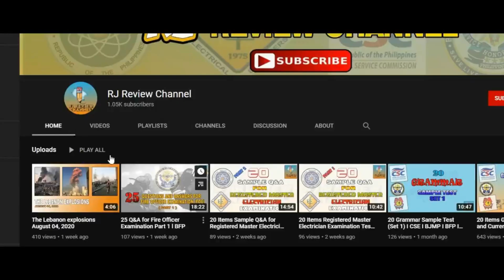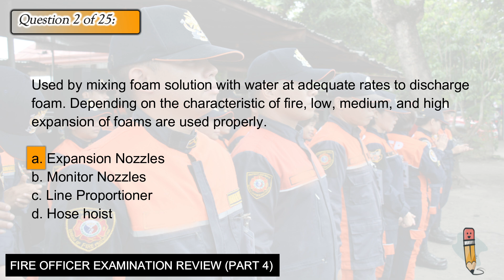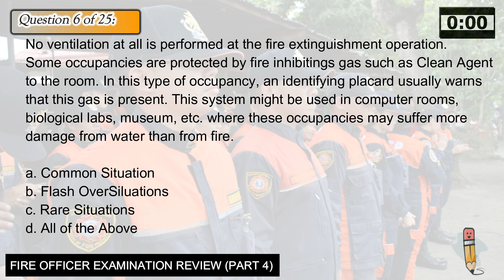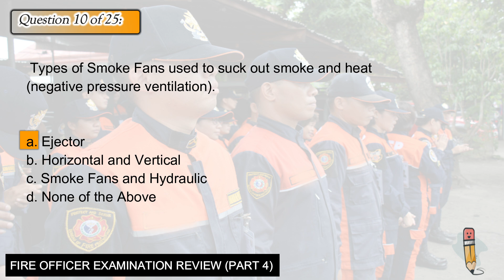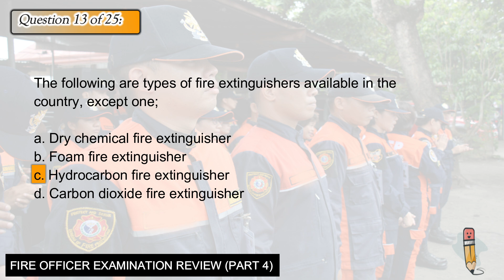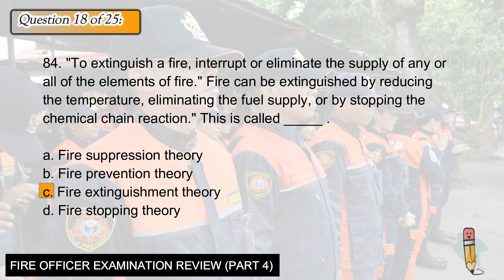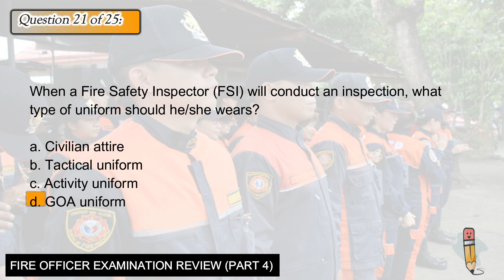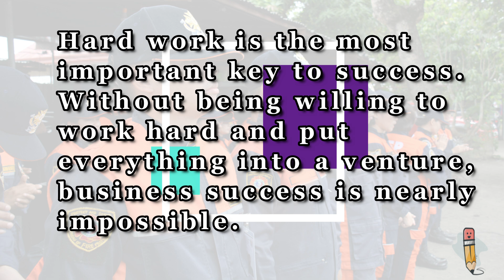PART 4 - FIRE OFFICER EXAMINATION l 25 ITEMS l BUREAU OF FIRE PROTECTION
Fire Officer Examination Reviewer for Aspiring Fire Officer 1.

The Civil Service Commission in coordination with the Bureau of Fire Protection conducts the Fire Officer Examination biennially. It is given to qualified individuals who want to join the Bureau as a Fire Officer 1. The purpose of the exam is to establish a Register of Eligibles (RoE) from which certification and appointment to second level ranks in the Bureau of Fire Protection (BFP) and other functionally related positions shall be made, provided the eligibles meet the qualifications and other requirements of the positions.

𝟐. 𝐓𝐡𝐢𝐬 𝐯𝐢𝐝𝐞𝐨 𝐢𝐬 𝐟𝐨𝐫 𝐫𝐞𝐯𝐢𝐞𝐰 𝐩𝐮𝐫𝐩𝐨𝐬𝐞𝐬 𝐨𝐧𝐥𝐲 𝐚𝐧𝐲 𝐬𝐢𝐦𝐢𝐥𝐚𝐫𝐢𝐭𝐢𝐞𝐬 𝐭𝐨 𝐭𝐡𝐞 𝐚𝐜𝐭𝐮𝐚𝐥 𝐞𝐱𝐚𝐦 𝐚𝐫𝐞 𝐩𝐮𝐫𝐞𝐥𝐲 𝐜𝐨𝐢𝐧𝐜𝐢𝐝𝐞𝐧𝐭𝐚𝐥.

𝟑. 𝐓𝐡𝐞 𝐜𝐡𝐚𝐧𝐧𝐞𝐥 𝐢𝐬 𝐨𝐩𝐞𝐧 𝐟𝐨𝐫 𝐚𝐧𝐲 𝐜𝐨𝐫𝐫𝐞𝐜𝐭𝐢𝐨𝐧𝐬 𝐬𝐨 𝐩𝐥𝐞𝐚𝐬𝐞 𝐝𝐨 𝐚 𝐫𝐞𝐬𝐞𝐚𝐫𝐜𝐡 𝐟𝐢𝐫𝐬𝐭 𝐛𝐞𝐟𝐨𝐫𝐞
𝐜𝐨𝐦𝐦𝐞𝐧𝐭𝐢𝐧𝐠 𝐚𝐧𝐲 𝐜𝐨𝐫𝐫𝐞𝐜𝐭𝐢𝐨𝐧𝐬 𝐮𝐧𝐝𝐞𝐫 𝐭𝐡𝐞 𝐯𝐢𝐝𝐞𝐨 𝐝𝐞𝐬𝐜𝐫𝐢𝐩𝐭𝐢𝐨𝐧 𝐬𝐨 𝐭𝐡𝐚𝐭 𝐭𝐡𝐞 𝐨𝐭𝐡𝐞𝐫 𝐯𝐢𝐞𝐰𝐞𝐫𝐬 𝐰𝐢𝐥𝐥 𝐛𝐞 𝐠𝐮𝐢𝐝𝐞𝐝 𝐟𝐫𝐨𝐦 𝐰𝐡𝐚𝐭 𝐢𝐬 𝐜𝐨𝐫𝐫𝐞𝐜𝐭 𝐚𝐧𝐝 𝐰𝐫𝐨𝐧𝐠 𝐚𝐧𝐬𝐰𝐞𝐫.

RJ REVIEW CHANNEL